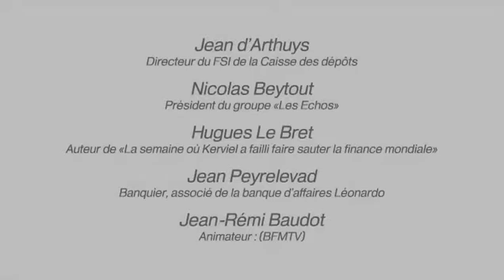Moralité et régulation de la finance mondiale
#23 COMMENT MORALISER LA FINANCE ?
Jean D'ARTHUYS - Nicolas BEYTOUT - Hugues LE BRET - Jean PEYRELEVADE
Animateur : Jean-Rémi Baudot (BFMTV)